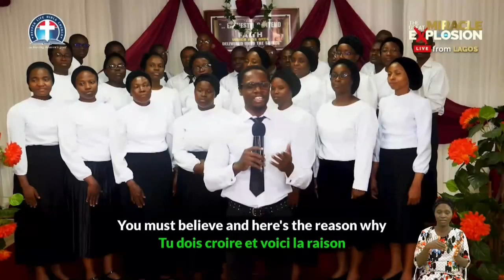Global Choir Song from Egypt, Benue and South Africa (DAY 3)